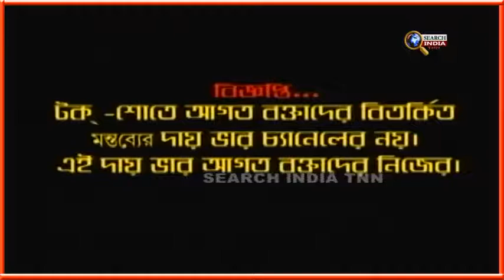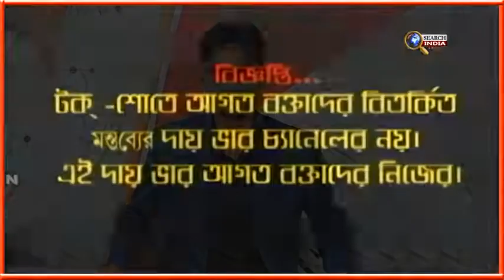#"আসন্ন পঞ্চায়েত নির্বাচনে যুবাদের ভূমিকা"